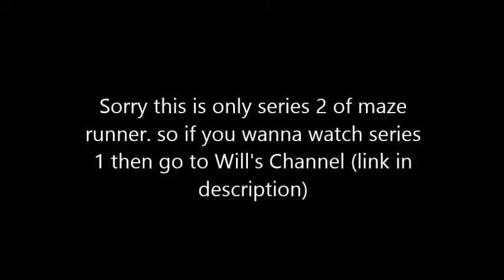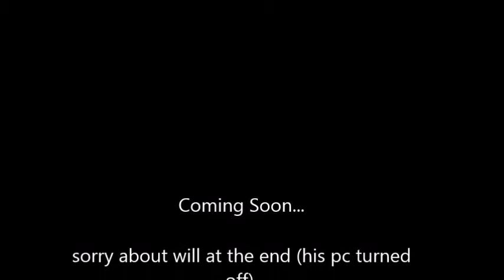Scorch Trials Trailer...